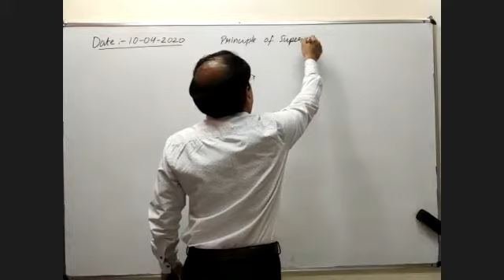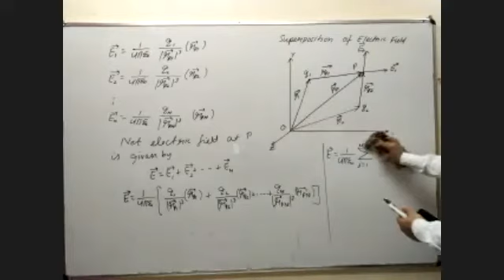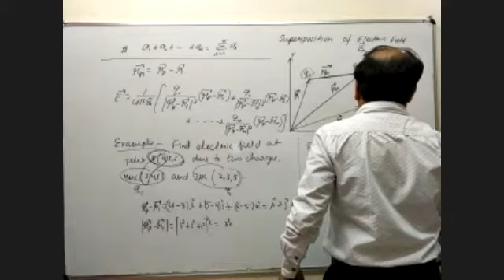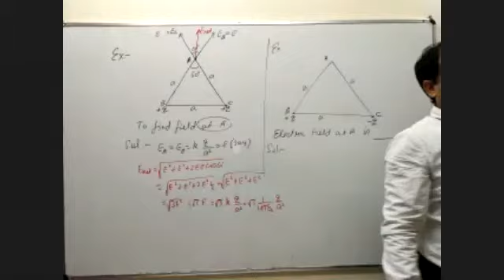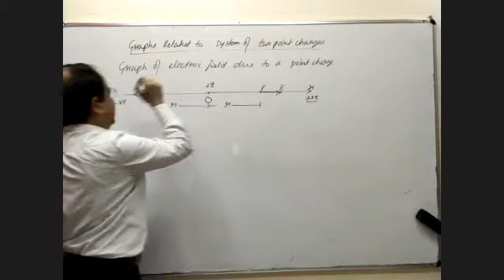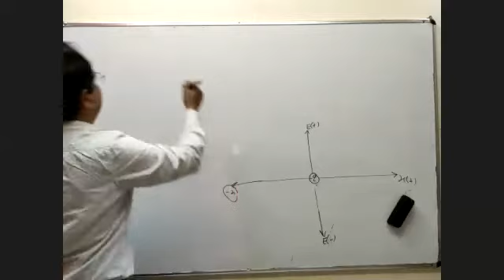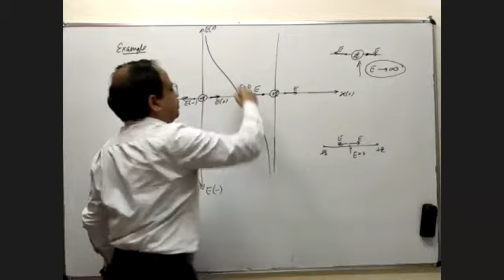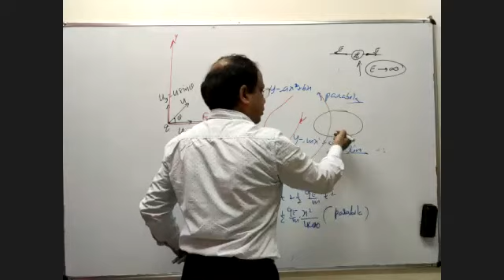+2 Physics 10.04.2020